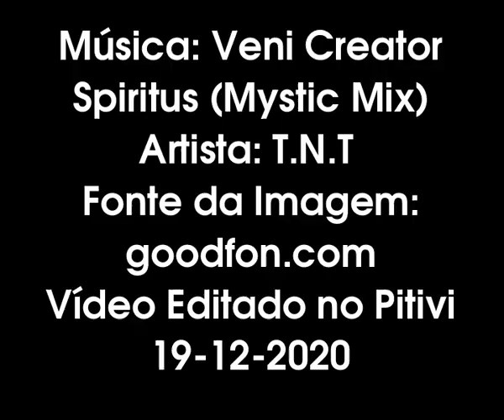T. N .T - Veni Creator Spiritus (Mystic Mix)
O Objetivo deste simples canal é apenas o compartilhamento de músicas, onde as postagens ocorrem ocasionalmente quando sobra um tempo livre, na qual posso me dedicar na criação e edição de vídeo; que por sua vez são editados de uma forma bastante simples. Vale ressaltar que este canal não é monetizado, uma vez que as músicas não são de minha autoria. Repriso este canal é apenas um passa tempo.